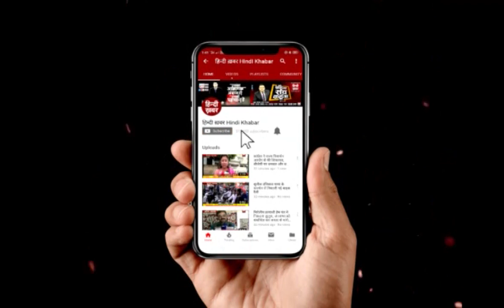महेंद्र नाथ पांडे ने लोकसभा चुनाव में किया जीत का दावा